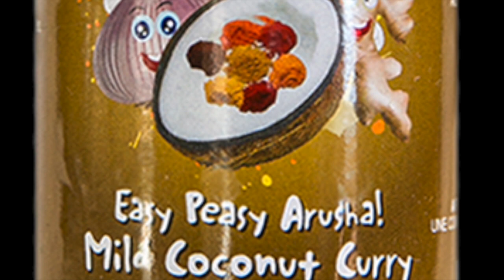Hot Arusha @Wellness Show with Chef Alana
Chef Alana Peckham was kind enough to stop by and give Hot Arusha gourmet sauces a try. The first one she tried was the Mild Coconut Curry.
 @thewellnessshow ‪#‎Wellness16‬ @hotarusha